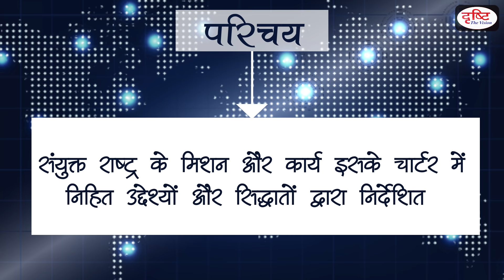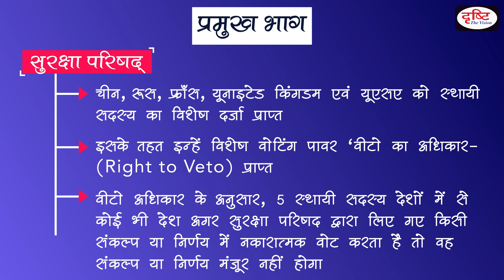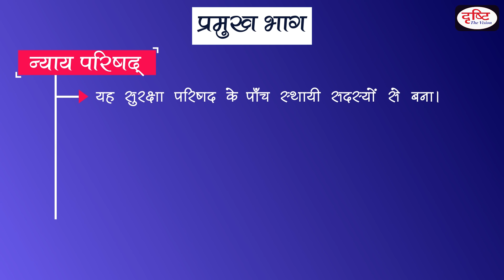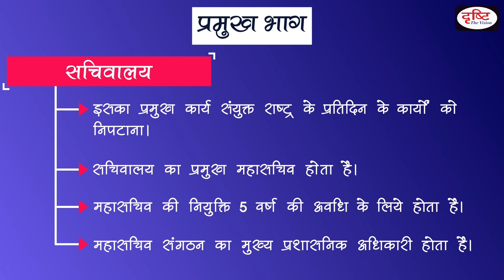United Nations - National/International Organisations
Dear Viewers,

We are feeling glad to inform you that from today onwards we are launching a new programme for the purpose of civil services /state p.c.s examination. This programme is based on National and International organizations. Beauty of the programme is that it will provide you informations in bullet forms. This will help you in preparing the topic in better way. Through this programme you would be able to know about various important organizations which are
sometimes asked in the examination. We hope that this programme will fulfill your expectations.

Drishti IAS

प्रिय व्यूअर्स
हमें आपको यह बताते हुए ख़ुशी हो रही है कि आज से हम सिविल सेवा/राज्य पी.सी.एस. परीक्षा को ध्यान में रखते हुए एक नया कार्यक्रम शुरू कर रहे हैं| यह कार्यक्रम राष्ट्रीय और अंतर्राष्ट्रीय संगठनों पर आधारित है| इस कार्यक्रम का आकर्षण ये है कि इसमें आपको बुलेट फॉर्म में जानकारियाँ मुहैया करायी जाएंगी| इससे आप टॉपिक की बेहतर तैयारी कर पायेंगे| इस कार्यक्रम के जरिये आप उन विभिन्न महत्त्वपूर्ण संगठनों के बारे में जान सकेंगे जिनसे अक्सर परीक्षा में सवाल बनते हैं| हमें आशा है कि यह कार्यक्रम आपकी अपेक्षाओं पर खरा उतरेगा|